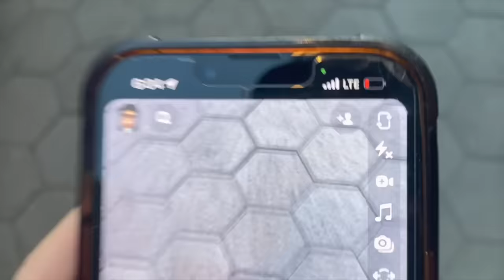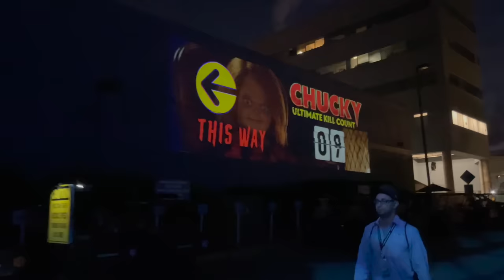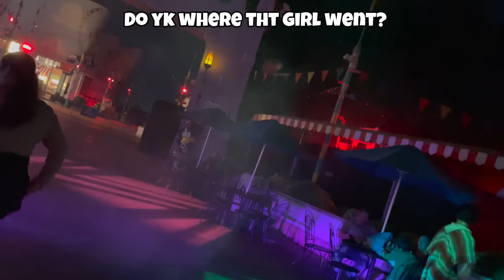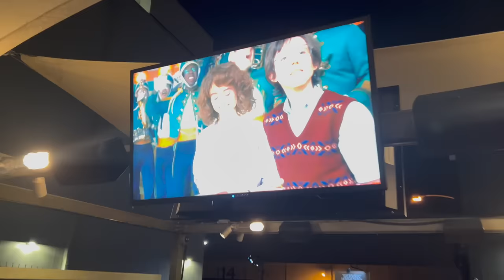THE SCARIEST HAUNTED HOUSES! (I Sharted)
NO WAY THIS ALLOWED IN A HAUNTED HOUSE: I thought I was going to die. This is the scariest haunted house!

HI ILY